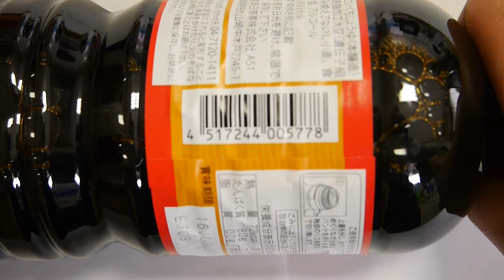Japnese grocery export from Japan, grocery food & Shoyu Soy source & seasoning importer is wantted